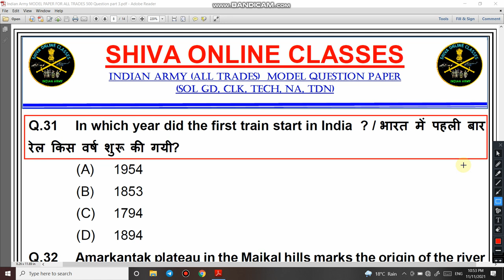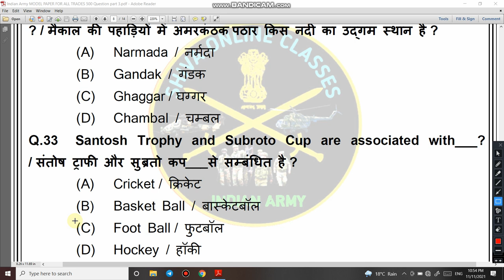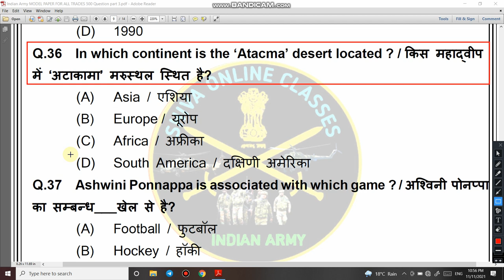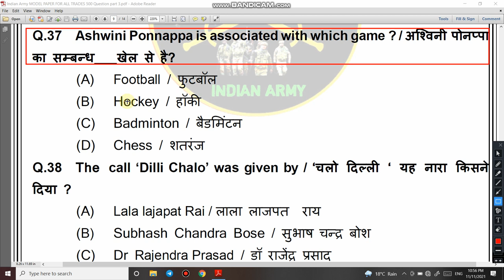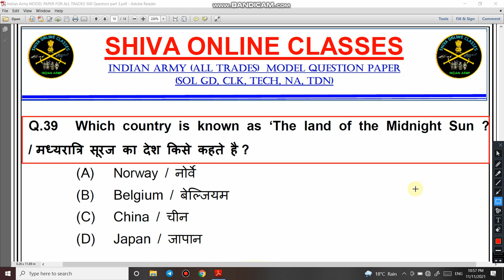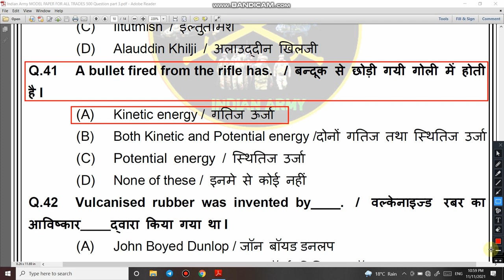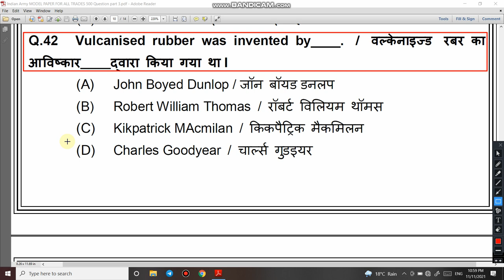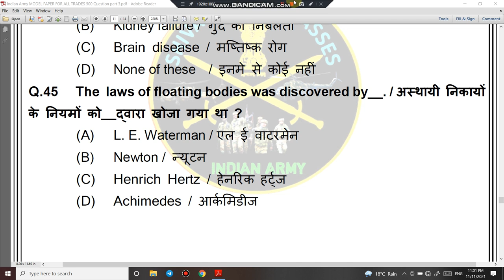Army Written Exam Marathon Class | Indian Army Most Important Question | Indian Army GK GS | Part 3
1.

2. For Daily Quiz On Telegram Group